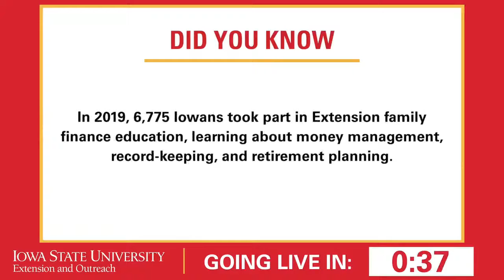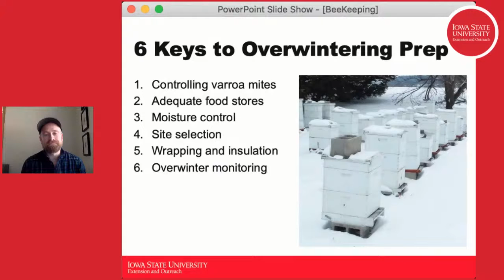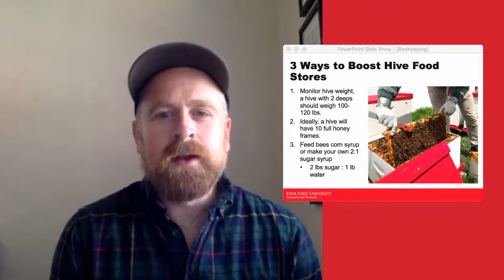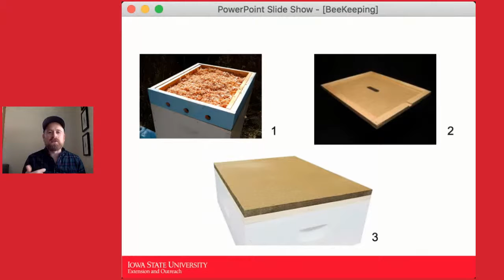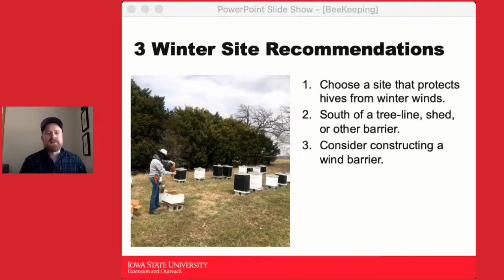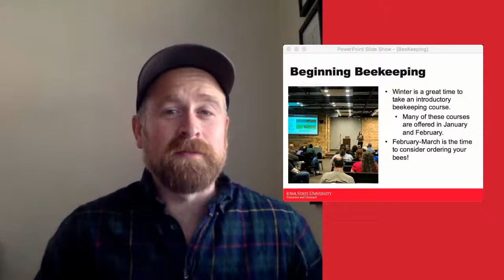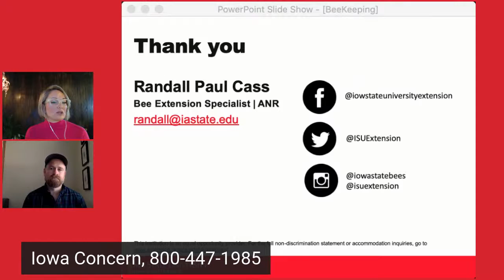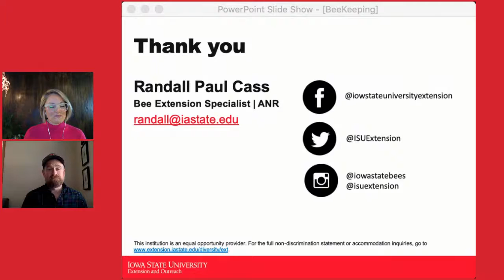Tips from an Expert: Helping Honey Bees Through the Winter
Is your hive ready for winter? Join our expert for a Q & A as he shares tips on keeping your honey bees safe this winter AND shares a few beginner-beekeeping tips!